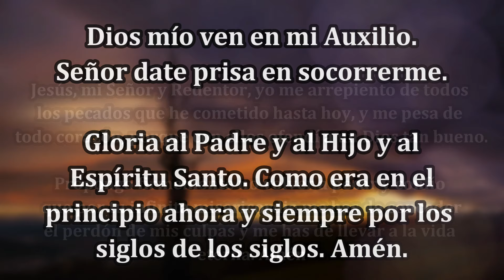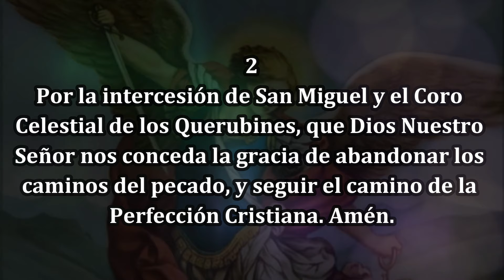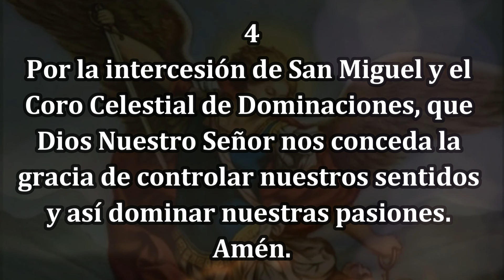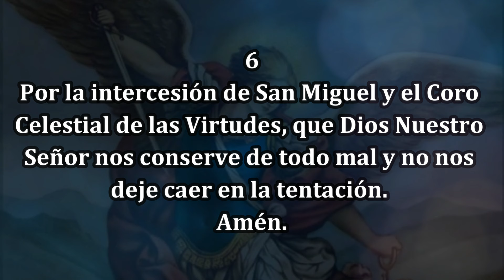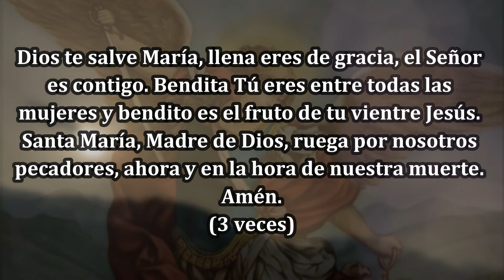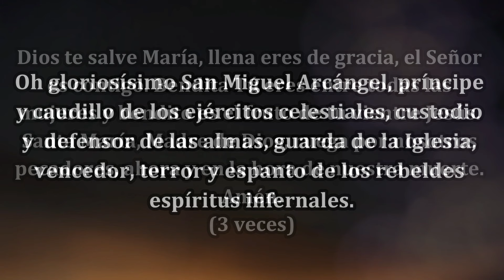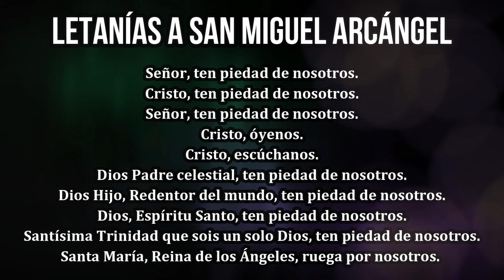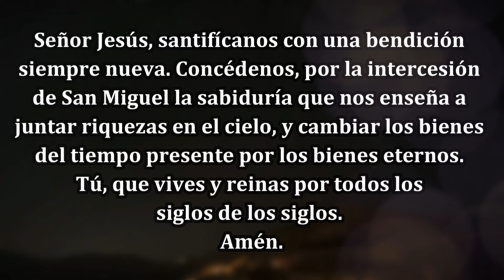Coronilla a San Miguel Arcángel día 9 de noviembre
Esta coronilla es dedicada a los 3 Arcángeles y en especial a San Miguel. 9 de noviembre